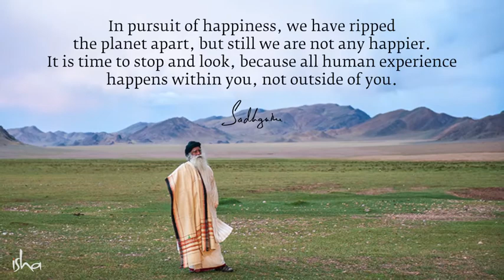In pursuit of happiness - Sadhguru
In pursuit of happiness, we have ripped the planet apart, but still we are not any happier. It is time to stop and look, because all human experience happens within you, not outside of you.